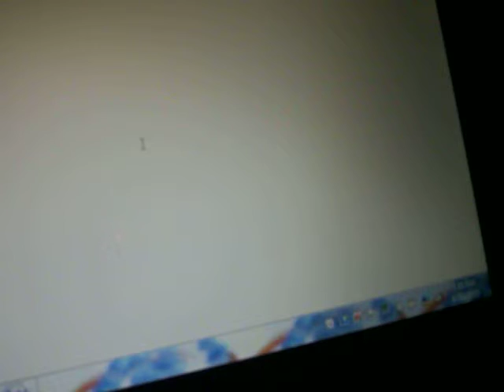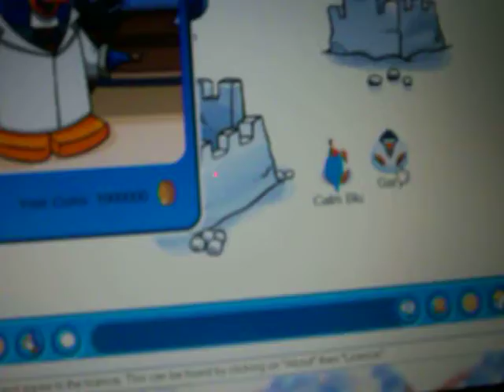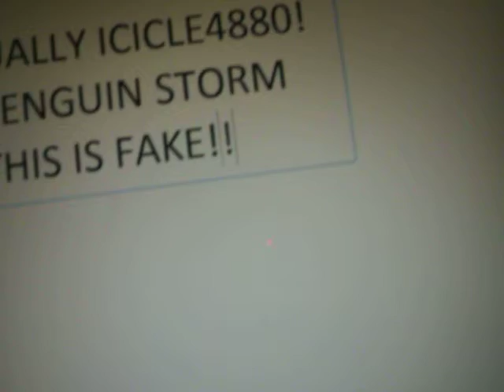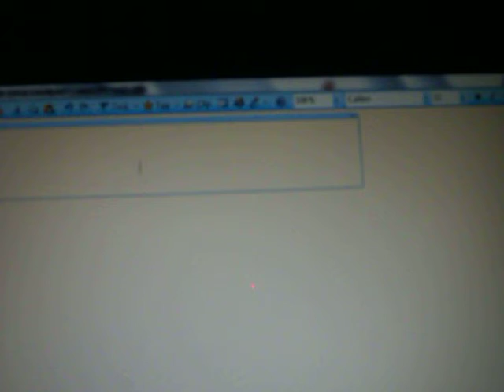Gary on club penguin April 26, 2010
Gary is on the server Icicle!!! GO NOW BEFORE IT GETS FULL! :=+